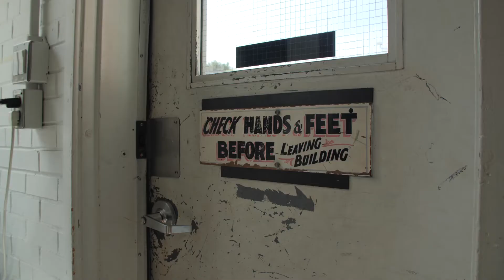2019-2021 CNL Awards of Excellence: RMC SLOWPOKE Team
For the execution of refuelling the SLOWPOKE Reactor at Royal Military College (RMC).

RMC’s SLOWPOKE reactor has supported the operational, educational and research needs of the Government of Canada, the Canadian Armed Forces, and the Department of National Defence since 1985. Among DND’s interests facilitated by the SLOWPOKE are projects that support the protection of the Canadian public, including nuclear forensics and emergency response. The reactor also supports a hands-on science and engineering curriculum for students at RMC.

On Friday, September 10, 2021, CNL in coordination with RMC completed re-commissioning of the RMC SLOWPOKE reactor, after a 22-day shutdown. This moment was the culmination of a three-year, ~$8.5 million commercial project which saw CNL remove the old reactor core; commission the reactor with a newly fabricated core manufactured by our Fuel Development team at CRL; and transfer the spent core to CRL for long-term storage in our licenced nuclear waste management facility.

Before the new fuel was placed into the reactor, the irradiated fuel was extracted. Doing so without disassembling major reactor structures required the design and manufacturing of a completely unique toolset, which was used to move the fuel while shielding staff, and avoiding damage to the reactor. For this, the team turned to the Mechanical Equipment Development (MED) department who were tasked with designing the core removal tooling, and facilitating the construction of most of the components at outside machine shops. Of course, this work was supported by various staff, including members of the SLOWPOKE Maintenance Team (comprised of individuals from MED, Nuclear Safety Experiments Branch, Advanced Fuels, and Reactor Physics), as well as Health Physics.

The refuelling project extended the life of the 37-year-old reactor by another 30 years, allowing it to continue serving students, researchers and government officials alike into the next generation.